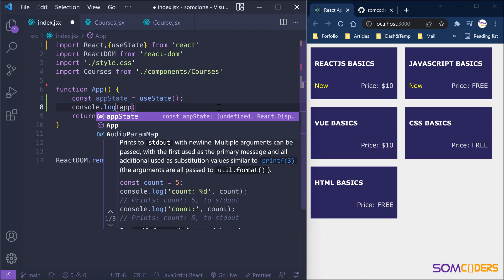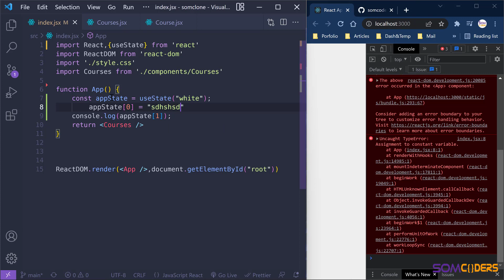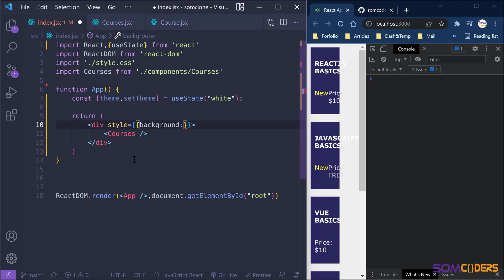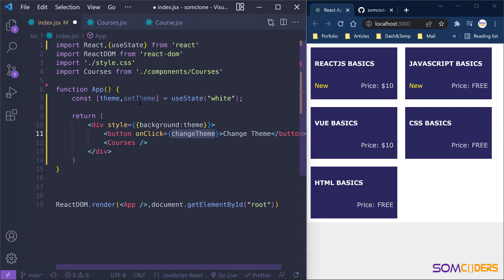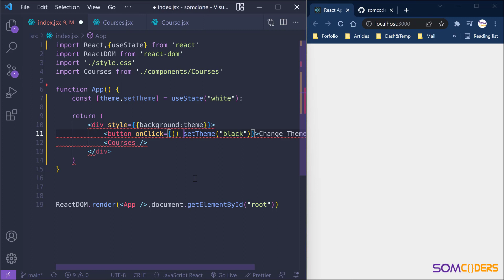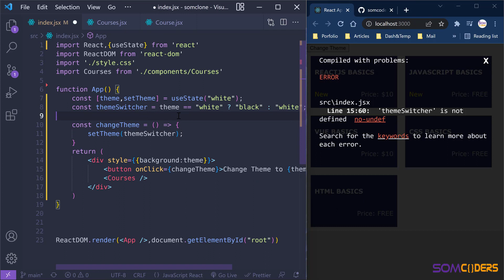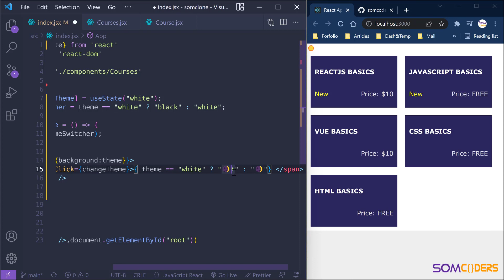React JS basics Somali Lesson 11 - React useState hook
Course